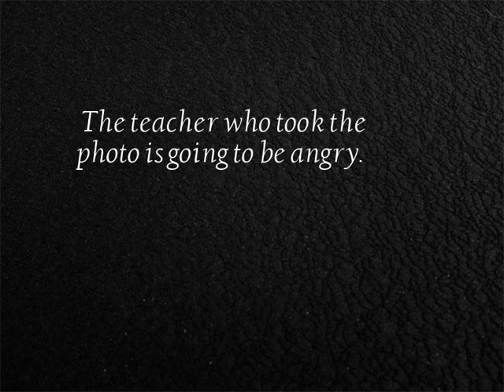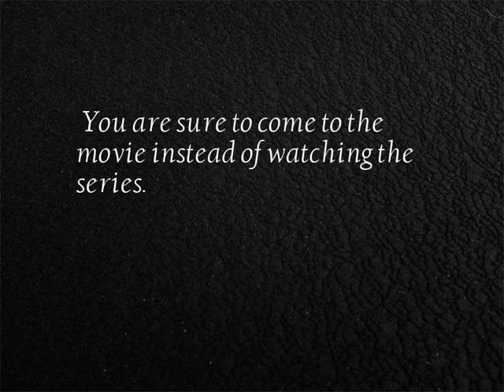I am really not a neuropathy - series video No.15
14 I am really not a neuropathy short video collection...
1. Limited edition of Greater China, for only 666 bottles
2. I haven’t seen it for a long time, but my brother is deliberate or mistaken.
3. Are you touched by this guest?
4. When someone goes home to the washboard, you have to pick up the ice skates.
5. The teacher who took the photo is going to be angry.
6. You see, humans can fly in addition to swimming!
7. I’m excited to understand, but it’s a bit too exciting to get rid of it.
8. How to be an elegant fat man
9. I accidentally encountered Bear II on the road. Should I take a signature?
10. I must be opening the wrong way!
11. You are sure to come to the movie instead of watching the series.
12. People with short legs teach you how to stop a motorcycle
13. The two who once stood on the street dance, fight again in 30 years!
14. It can be said that this is the fiercest paw I have ever seen... short and fine